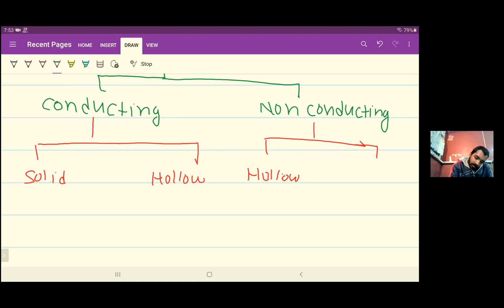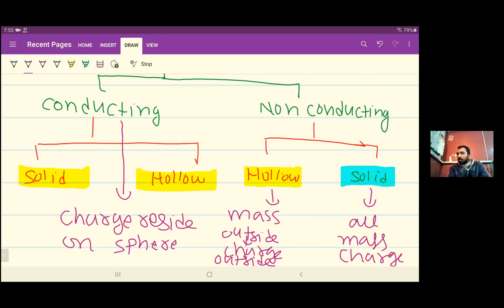Electric potential 2